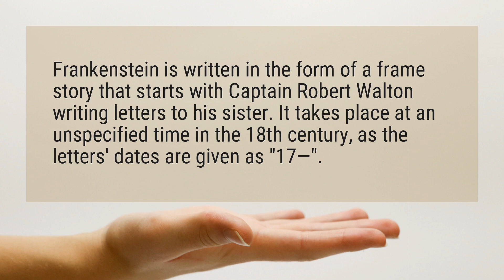How does Frankenstein start?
Frankenstein is written in the form of a frame story that starts with Captain Robert Walton writing letters to his sister. It takes place at an unspecified time in the 18th century, as the letters’ dates are given as "17—".